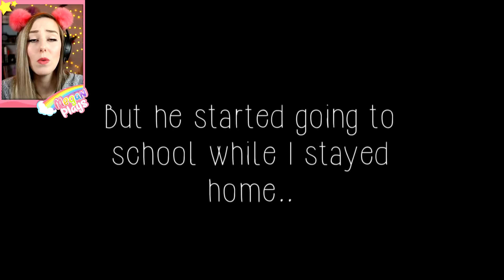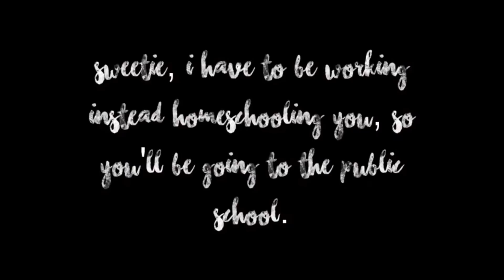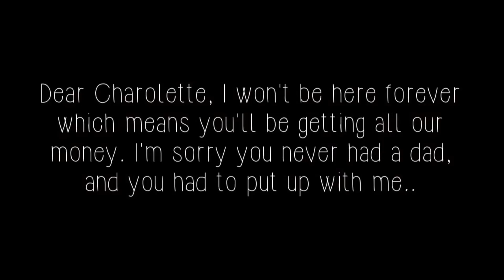She Was Bullied For Being Different... | Gacha Life Studio Roleplay Reaction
She Was Bullied For Being Different... | Gacha Studio Roleplay Reaction
Today we are watching a sad Gacha story about a girl who was born different!

❤Social Media!

3540 E Broad St STE 1200-130

❤COMPUTER SPECS:
Windows 10
i7-7700k CPU@ 4.20 GHz, 4200 Mhz, 4 Core(s)
NVIDIA GeForce GTX 1080 Ti
32gb RAM

About Gacha life:
Are you ready to start a new adventure? Create your own anime styled characters and dress them up in your favorite fashion outfits! Choose from hundreds of dresses, shirts, hairstyles, weapons, and much more! After designing your characters, enter the Studio and create any scene you can imagine! Choose from over a hundred backgrounds to create the perfect story!
Dress up your own characters and gacha for free! You can customize your own character using different hairstyles, clothing parts, weapons, and more! Take up to 8 characters into Studio mode and set up amazing scenes to share with others!
This PC version of Gacha Life is just a demo of the full version. You can play the full version on Google Play or iOS that includes more features such as the online chat, leaderboards, and more!